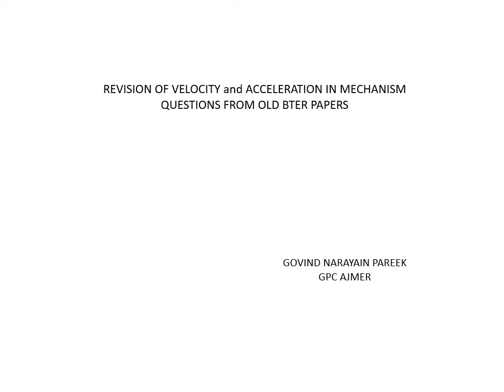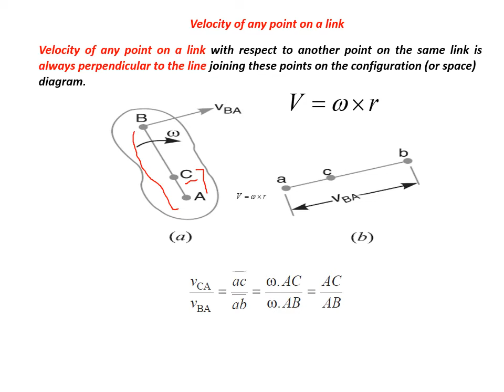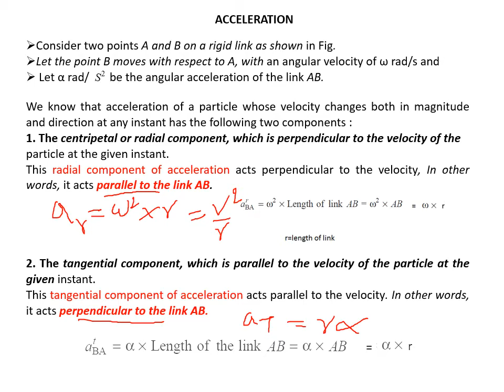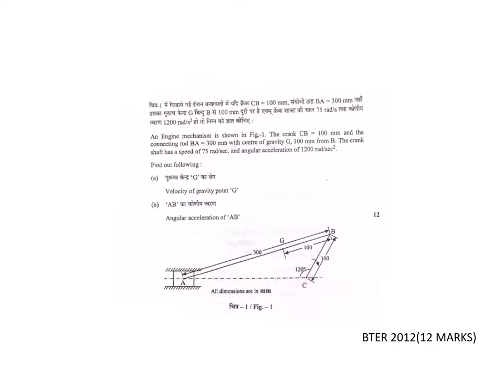ME MA 204 TOM 2 REVISION OF VELOCITY AND ACCELERATION BTER OLD QUESTION GOVIND NARAYAIN PAREEK GPC